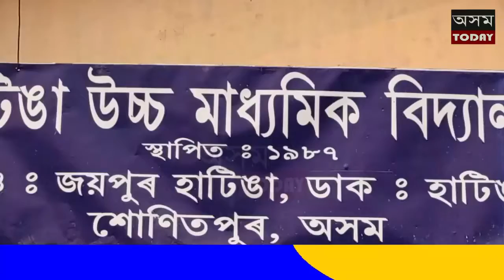উত্তৰ জামুগুৰিৰ অন্তৰ্গত হাটিঙা উচ্চ মাধ্যমিক বিদ্যালয়ৰ সপ্তাহ সমাৰোহভাগ সম্পন্ন